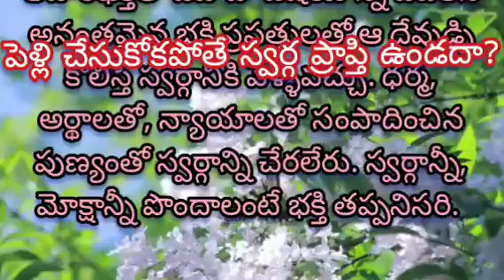పెళ్లి చేసుకోకపోతే స్వర్గప్రాప్తి ఉండదా? || తాళపత్ర విశేషాలు